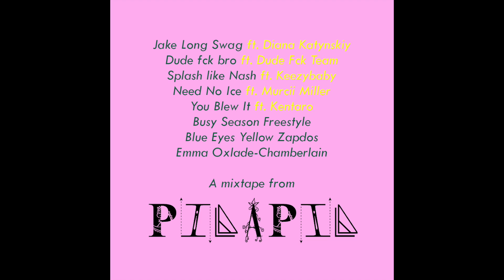PILAPIL - Blue Eyes Yellow Zapdos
YO!! If you're reading this it's PILAPIL/Dudefckbro/JP. Thanks for stopping by and peeping the video. This track is from my new mixtape "Dudefckbro" that just dropped. If you're new to my music then follow along on my journey and let's get it.

Connect with your boy! I always respond to messages and comments.

New music video on my channel!

Produced by Young Taylor
Recorded at Keezybaby Studio:
Mixed and Mastered by Qreepz